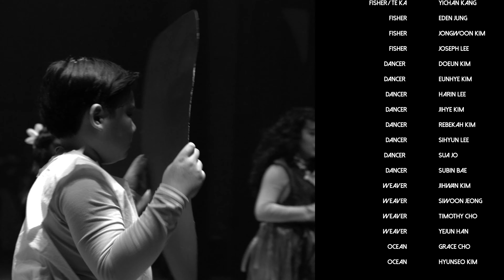[MUSICAL-일산국제학교] 2022 JUNIPER CHRISTIAN SCHOOL: MOANA JR. END CREDITS [2022 주니퍼크리스천스쿨 모아나 뮤지컬 엔딩크레딧]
This film is Juniper Christian School's 9th English Musical Shows and 2022 Winter Juniper School English Musical, Disney's 'MOANA JR End Credits.'

Juniper Christian School hosted the following 9 English Musicals:

1. 2016 Disney Jungle Book KIDS (30 Minute Performance)
2. 2017 The Broadway Seussical KIDS
3. 2018 Disney MULAN JR (1 Hour Performance)
4. 2018 Disney Aristocats KIDS
5. 2019 Broadway Peter Pan JR
6. 2019 Disney 101 Dalmatian KIDS
7. 2020 Disney Alice in Wonderland JR
8. 2021 Disney Beauty and the Beast JR
9. 2022 Disney Moana JR

We hope that many people will be interested in and participate in the Broadway Seussical KIDS English Musical in July 2022 and the Disney Aladdin JR. English Musical in January 2023.

※ 2022 MOANA JR. Musical was held in compliance with strict quarantine guidelines such as temperature checks upon entry and wearing masks for all audiences to prevent the spread of COVID-19.

/// DESCRIPTIONS ///
주니퍼크리스천스쿨의 9번째 작품이며, 2022 겨울 영어 뮤지컬인 디즈니 작품인 'MOANA JR. (모아나)'의 엔딩 크레딧 영상입니다. 코로나19 안에서 안전하게 잘 마무리 되었으며, 많은 학생들과 교직원분들 그리고 학부모님들의 협조와 기도로 준비되었습니다.

주니퍼크리스천스쿨은 다음의 9개의 영어 뮤지컬을 개최하였습니다:

1. 2016년 디즈니 정글북 키즈 (30분 공연)
2. 2017년 브로드웨이 수지컬 키즈
3. 2018년 디즈니 뮬란 주니어 (1시간 공연)
4. 2018년 디즈니 아리스토캣츠 키즈
5. 2019년 브로드웨이 피터팬 주니어
6. 2019년 디즈니 101 달마시안 키즈
7. 2020년 디즈니 이상한 나라의 앨리스 주니어
8. 2021년 디즈니 미녀와 야수 주니어
9. 2022년 디즈니 모아나 주니어

2022년 7월 브로드웨이 수지컬 키즈와 2023년 1월 디즈니 알라딘 주니어 영어 뮤지컬에 많은 관심과 참여 부탁 드립니다.

※ 본 공연은 코로나19 감염예방을 위해 입장 시 발열체크, 전 관객 마스크 착용 등 엄격한 방역지침을 준수하여 진행하였습니다.

[Music]
Disney's MOANA JR. Musical

[Equipments]
1. Sony α7 III 3m, Sony FX3, Sony A7c, Sony A6400, Samyang Optics (Camera)
2. Camera Lens: 28-75mm f2.8, 24-105mm f4, 16-35mm f4, 55m f1.8, 85mm f1.8, AF 85mm f1.4 RF
3. DJI Ronin S, Zhiyun CRANE 2S
4. Excam Slider LM3-56